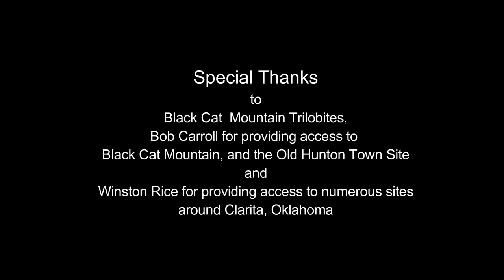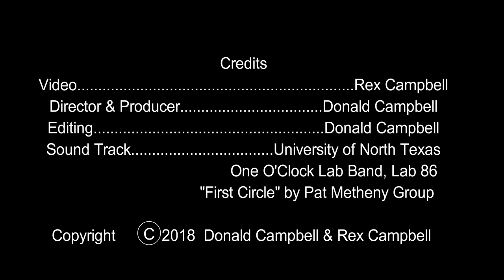Clarita Oklahoma Home of Black Cat Mountain Trilobites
Black Cat Mountain Trilobites, Clarita, Oklahoma
Bob Carroll, Devonian Trilobites, Trilobite Quarry